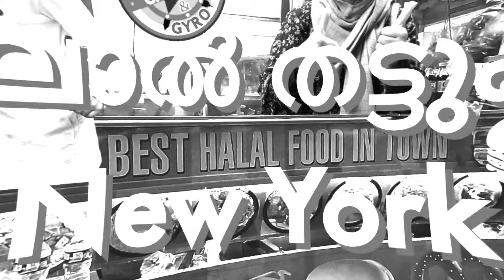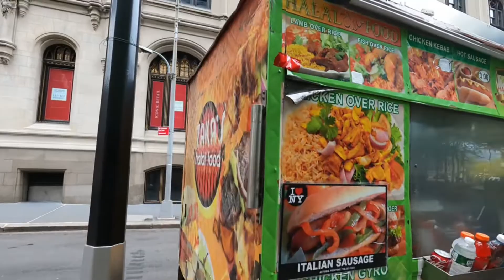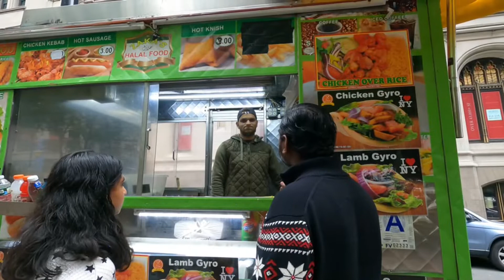ഹലാൽ തട്ടുകട New York USA | American Malayalam family vlog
Halal street food in New York, America.

Halal food can be found at street carts around every corner in New York.

A golden yellow rice sits underneath 12-hour marinated chicken, seared until tender. Roasted gyro meat sliced straight from the vertical spit. Packed together with crisp lettuce, tomato, onions, and peppers, along with a few delicate slices of pita, served soft and warm from the stove. But it's the extra creamy secret white sauce and notoriously spicy red sauce.

വീഡിയോ ഇഷ്ടമായെങ്കിൽ ഞങ്ങളുടെ ചാനൽ സബ്സ്ക്രൈബ് ചെയ്യാൻ മറക്കരുതേ!!

Halal food. Halal food cart. Halal food in New York. Malayalam family vlog about halal food. Malayalam family vlog. Malayalam vlog. Malayalam family visiting New York. Malayalam family visiting New York and eats from halal cart. Halal thattukada. Tattukada food. Tattukada in new York USA. Thattukada in USA . Thattukada in America . What I eat in a day.